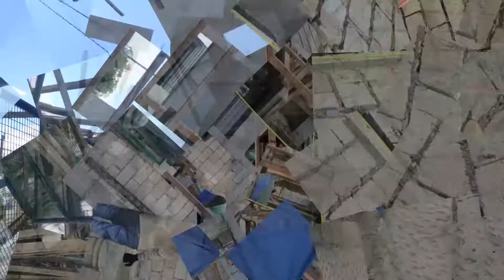Day79 | House Construction | Series